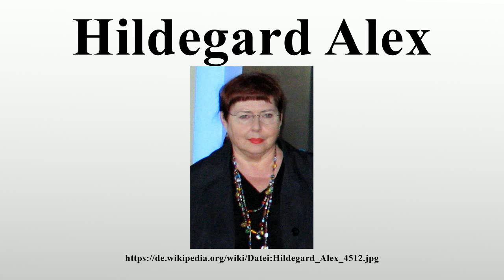Hildegard Alex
Vielen Dank für Ihre Unterstützung:

Hildegard Alex (* 7.Januar 1942 in Teplitz-Schönau) ist eine deutsche Theater-, Film- und Fernsehschauspielerin, die in über 100 Filmen und 150 Hörspielen mitwirkte.

Bild-Copyright-Informationen
Urheber Info: Franz Richter (User:FRZ)